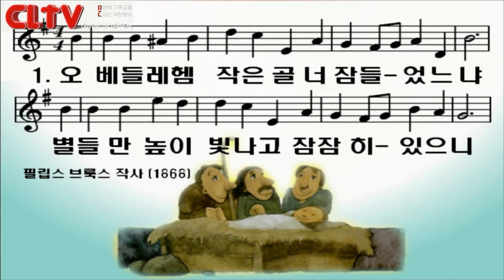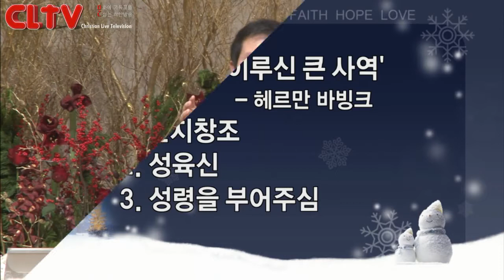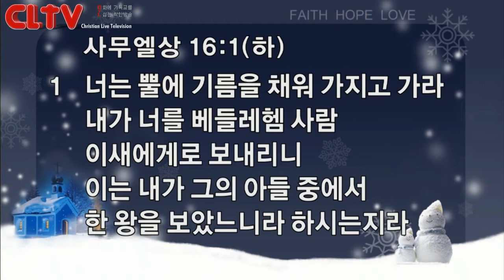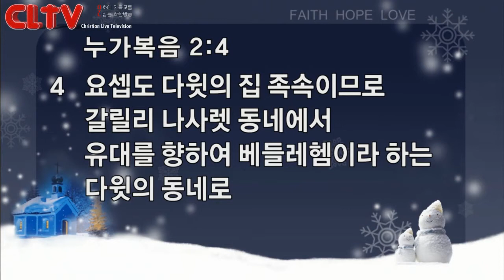CLTV파워메시지(HD)_신촌교회(조동천목사)_2014.12.14_'작은 마을'